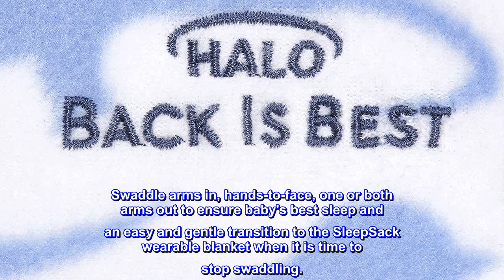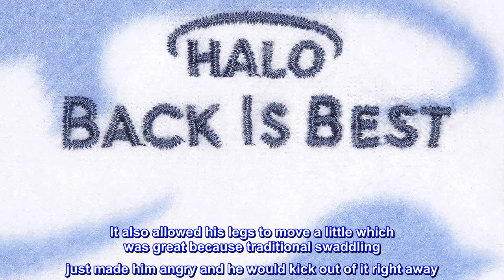Great product - HALO Micro-Fleece Sleepsack Swaddle, 3-Way Adjustable Wearable Blanket, TOG 1.5, Di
Great product -  HALO Micro-Fleece Sleepsack Swaddle, 3-Way Adjustable Wearable Blanket, TOG 1.5, Dinos, Small

Cotton
100% cotton premium fabric with no added chemicals. Now with two-way zipper and zipper covers at top and bottom.
The only 3-way adjustable swaddle that adjusts to your baby's sleep style. Swaddle arms in, hands-to-face, one or both arms out to ensure baby's best sleep and an easy and gentle transition to the SleepSack wearable blanket when it is time to stop swaddling.
#1 Choice of hospitals. Used by hospitals nationwide as their swaddle of choice for safe sleep education. "Back is Best" embroidery reminds caregivers to place baby on his or her back.
Generous sack design allows room for kicking, but cannot be kicked off so baby stays warm all night. Recognized as "Hip Healthy" by the International Hip Dysplasia Institute.
Use over regular sleepwear to take the place of loose blankets. Discontinue swaddling when the baby shows signs of rolling over or breaking out of the swaddle wrap.

The best swaddle ever
Our son slept in this every night until 12 weeks old, and it was magic! It was so easy to wrap and the velcro held him secure so much better than all of the other swaddles we tried. It also allowed his legs to move a little which was great because traditional swaddling just made him angry and he would kick out of it right away. I have recommended this brand of swaddle to every friend I know that is having a baby.